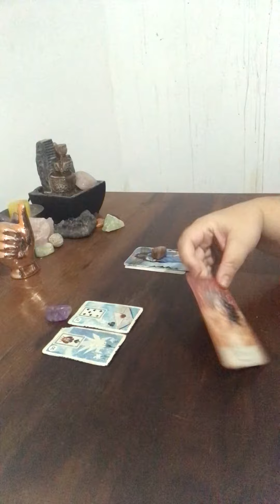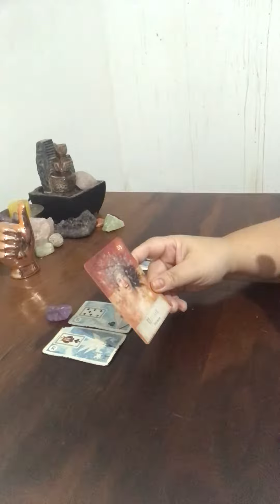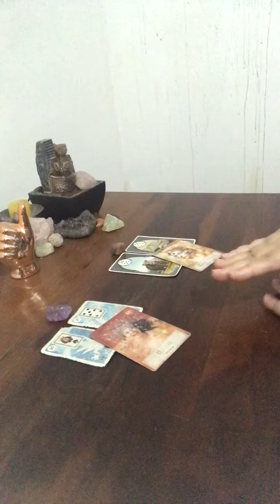Escorpião ♏️,Mensagem do Universo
Escorpião!